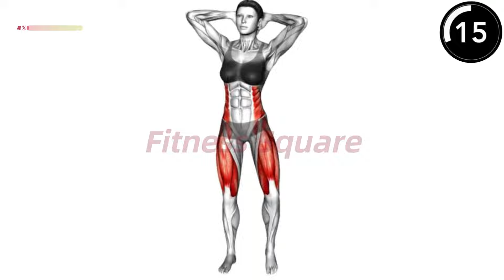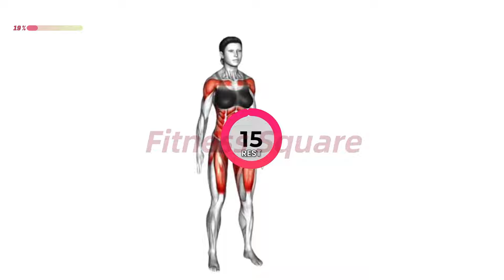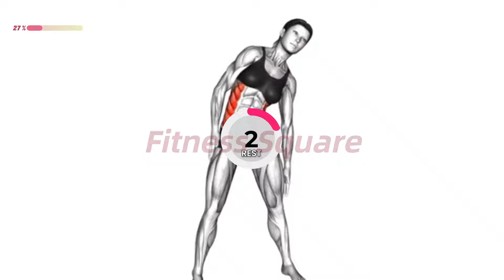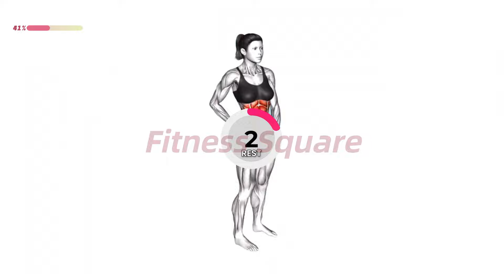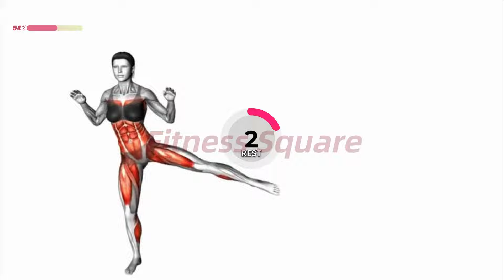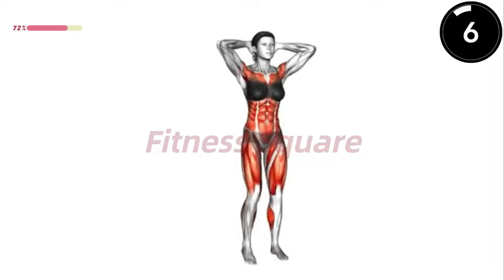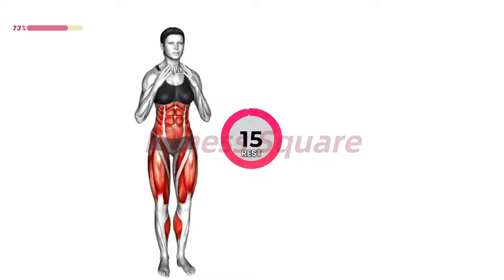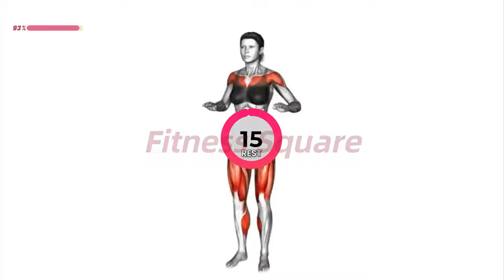Ultimate Standing Belly Fat Burner Workout 💪 | Unbelievable: Belly Fat Gone in 10 Days!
✅ Recommended Plan
⏳ Timecodes
00:00 - Start
00:05 - Exercise 1
01:00 - Exercise 2
02:00 - Exercise 3
03:00 - Exercise 4
04:00 - Exercise 5
05:00 - Exercise 6
06:00 - Exercise 7
07:00 - Exercise 8
08:00 - Exercise 9
09:00 - Exercise 10
10:00 - Exercise 11
11:00 - Exercise12
12:00 - Exercise 13
13:00 - Exercise 14
14:00 - Exercise 15
15:00 - The End
🟡  Duration:  15 minutes
💪  Exercises quantity: 15
🔶  Format: 1 exercise = 45 seconds work + 15 seconds rest
🧘  Equipment: your body